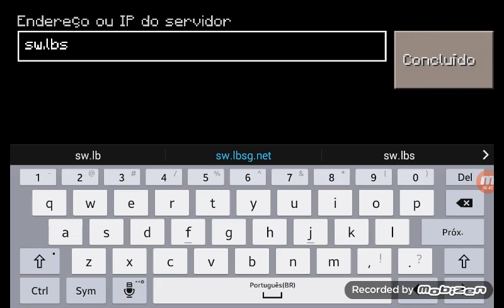27 de maio de 2016